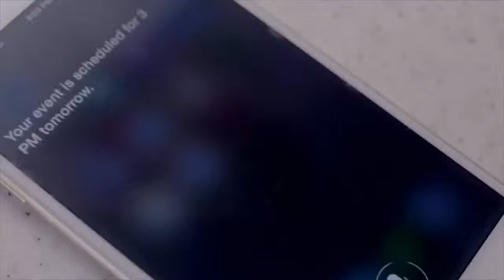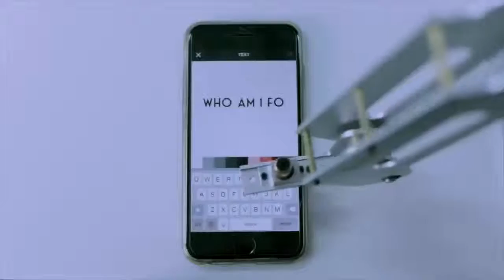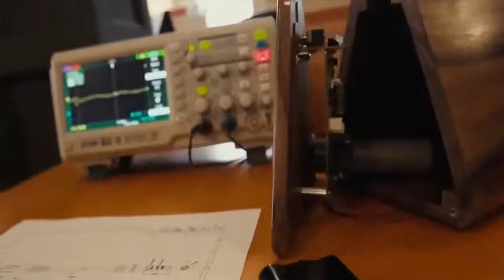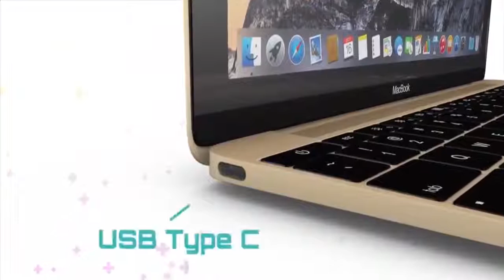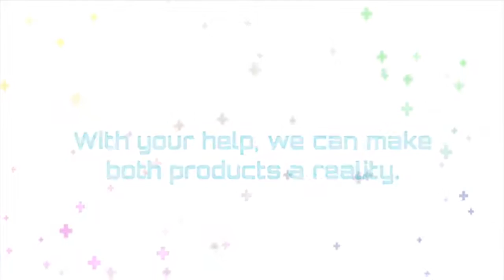TOP 5 NEW BEST FUTURE TECHNOLOGY THINGS INVENTIONS YOU NEVER KNEW EXISTED